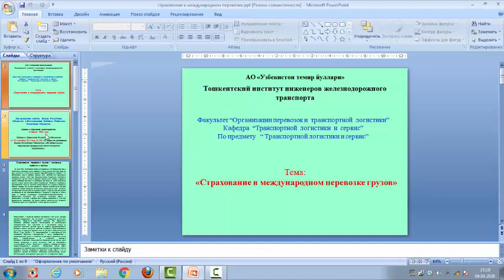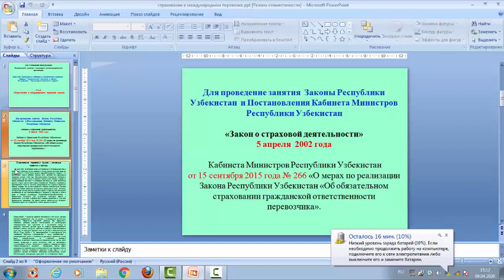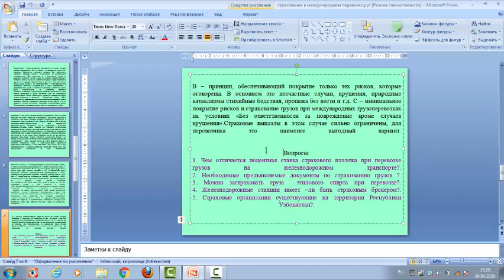страхование международ перевозке